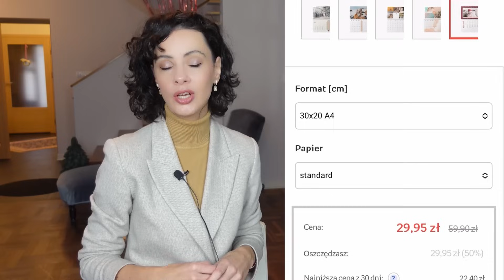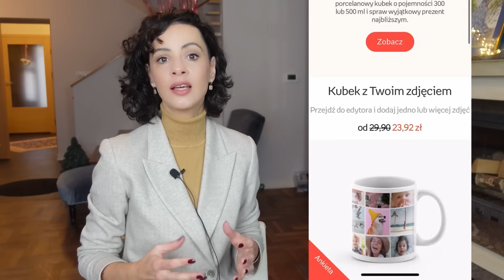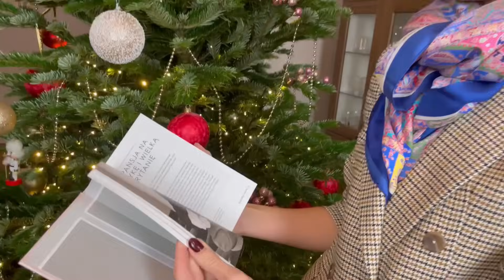Prezenty dla Niej, dla Niego i nie tylko: Najlepsze Pomysły na Święta! Prezentownik z klasą.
🔵 UWAGA! Linki do produktów znajdziesz poniżej. Ale ze względu na ograniczenia ilości tekstu, nie wszystkie linki się zmieściły.

🔵 Zapisz się na listę oczekujących na mój kurs "Garderoba z klasą" TUTAJ

🎁 DLA NIEJ:

Nowe linki z 2024 roku

Kosmetyki, które polubi każda kobieta:

Zestaw do ust i policzek

Dior zestaw szminek

Dior róż, mascra i błyszczek

Dior dla us i skóry

* niektóre linki są afiliowane